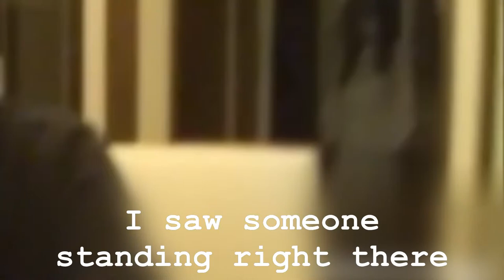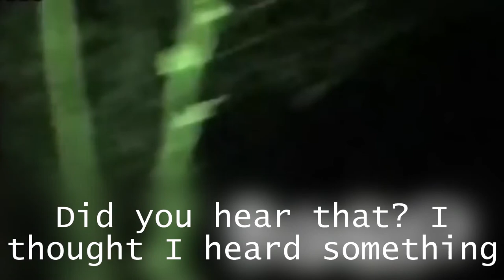10 Terrifying Ghost On Tape Part 07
This video footage shows the Most Horror, Terrifying and Scariest REAL Ghost caught on camera from around the world. These are truly one of the Scariest and WTF moments available till today that are caught on camera.